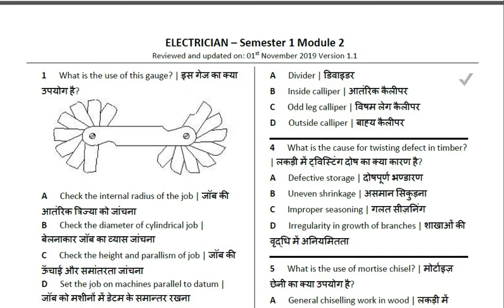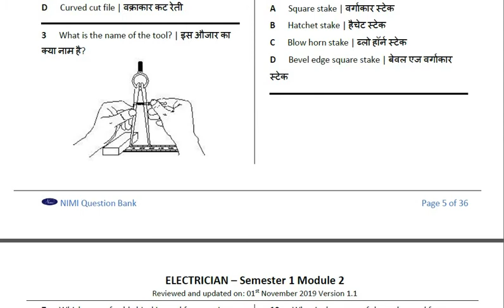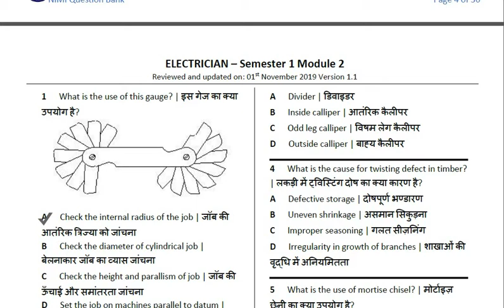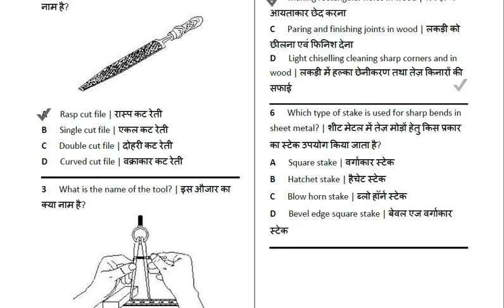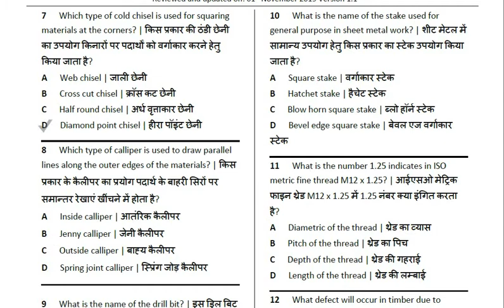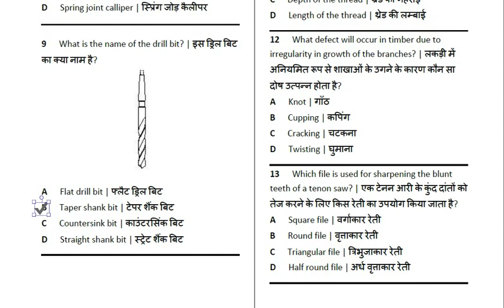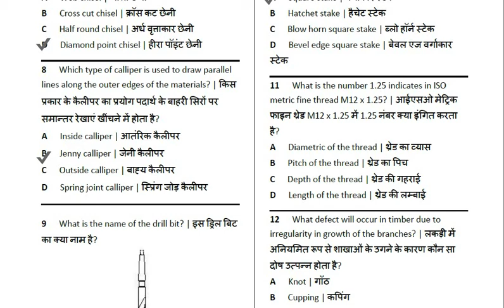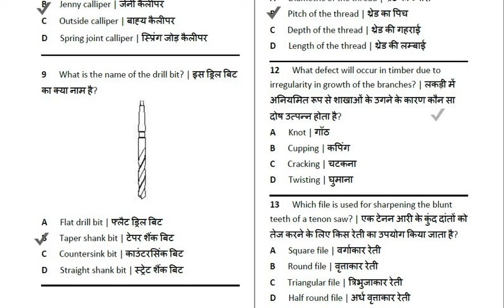ITI ELECTRICIAN CBT 2